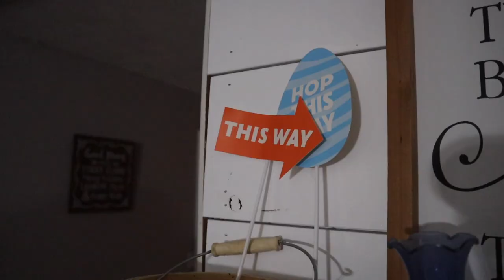Large Family of 11 Vlog | He pays for it all, Passover and Easter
Hello, This is Tiffany with Blessed Bears! We’re a large family of eleven who never set out for this lifestyle! We were never supposed to be able to have kids (overcame PCOS, lost an ovary and many immune things that cause infertility and multiple losses). We even had a stillbirth in 2009. Still in all of that, have been blessed with nine living children! We drive a 15 passenger van, homeschool them, love to travel and learn and grow closely as a family! We’re also mostly gluten free so that’s also a challenge we face! I enjoy finding ways to feed the big family on a budget as well! We upload regular day on the life vlogs, shopping hauls, grocery hauls, homeschool advice, parenting advice, faith sharing and much more! Thanks!